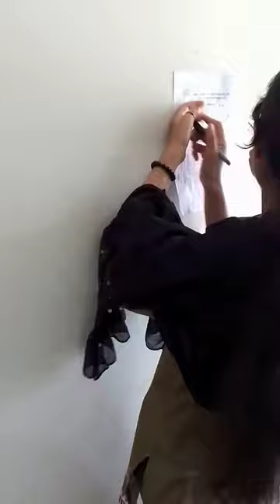mini vlog | my admission day | oldies meetup